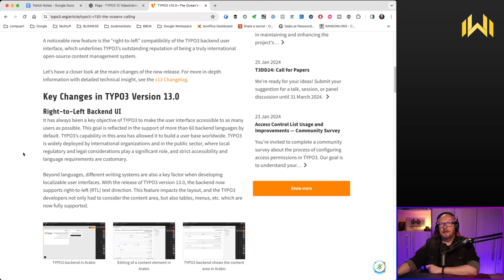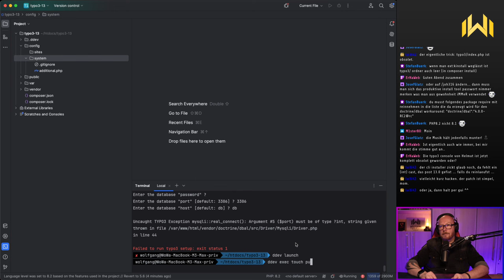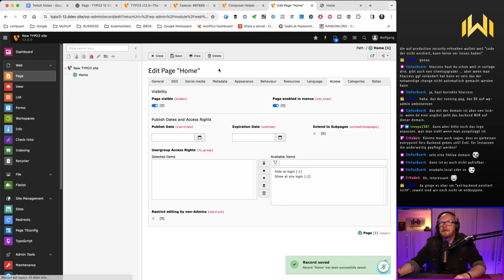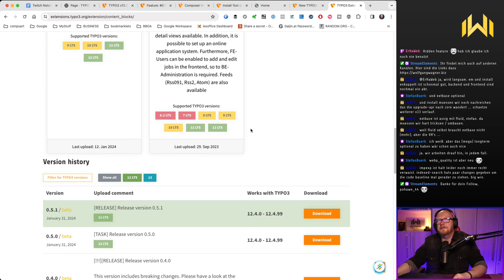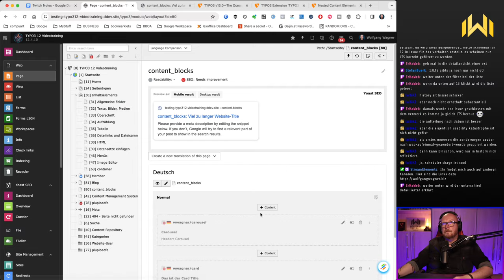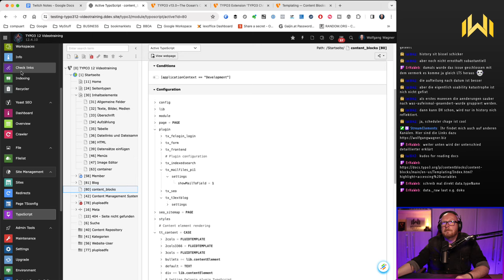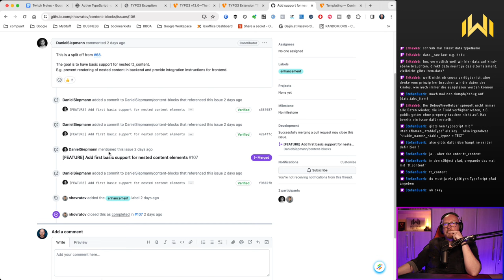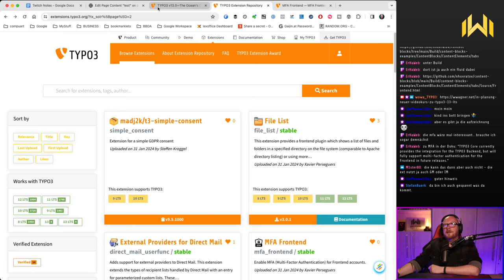TYPO3 Donnerstag 01.02.2024: Live-Install & Test von TYPO3 v13, neue Funktionen in "Content Blocks"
In diesem Video teile ich mit euch die Aufzeichnung meines letzten Twitch-Livestreams vom 1. Februar 2024. Wir haben gemeinsam einen spannenden Abend erlebt, vollgepackt mit interessanten Themen rund um die Welt von TYPO3 und darüber hinaus.

Im Mittelpunkt stand die Erkundung der brandneuen TYPO3 Version 13.0, die gerade erst veröffentlicht wurde. Ich habe es live installiert, um mit euch gemeinsam die Neuerungen und Herausforderungen zu entdecken. Dabei sind wir auf einige kleine Hürden gestoßen, aber gemeinsam haben wir uns durchgebissen und interessante Erkenntnisse gewonnen.

Neben der technischen Seite gab es auch spannende Neuigkeiten aus der TYPO3-Community zu besprechen, darunter die Ernennung eines neuen CEOs für die TYPO3 GmbH. Die Interaktion mit euch, den Zuschauern, hat wie immer viel Spaß gemacht. Eure Fragen und Kommentare haben den Stream bereichert und für lebendige Diskussionen gesorgt.

Neben der spannenden Entdeckungsreise durch TYPO3 Version 13.0 haben wir uns auch mit der innovativen Extension "Content Blocks" beschäftigt. Diese ermöglicht es, komplexe Inhalte auf einfache und flexible Weise zu gestalten. Ob es darum geht, die Usability zu verbessern, die Darstellung von Inhalten zu optimieren oder einfach nur neue Möglichkeiten der Content-Erstellung zu erkunden – "Content Blocks" bietet spannende Ansätze, die wir live im Stream getestet und diskutiert haben.

Dieses Video ist für alle gedacht, die sich für TYPO3 interessieren, sei es als Entwickler, als Anwender oder einfach aus Neugier. Besonders spannend könnte es für diejenigen sein, die sich einen ersten Eindruck von TYPO3 Version 13.0 verschaffen möchten oder die Live-Problembehandlung und den Austausch in der Community schätzen.

Außerdem möchte ich euch daran erinnern, dass ich jeden Donnerstagabend um 19:30 live auf Twitch zu Themen rund um TYPO3 und ab und zu auch zu Künstlicher Intelligenz bin. Es ist eine großartige Gelegenheit, gemeinsam zu lernen, zu diskutieren und die neuesten Trends und Technologien zu erkunden. und seid Teil unserer wachsenden Community. Eure Fragen, Ideen und das direkte Feedback machen jeden Stream zu einem einzigartigen Erlebnis. Ich freue mich auf euch!

► Kennst Du schon meinen TYPO3 Newsletter? Immer auf dem laufenden bleiben über neues rund um TYPO3 und Webdevelopment.

Mit dieser Hardware und Software erstelle ich meine Videos:
== Video-Hardware